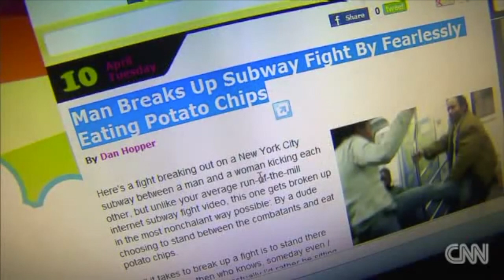Debjani Roy, Deputy Director of Hollaback!, is the guest. Part 2 of two parts.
This is part 2 of a two-part episode. Hollaback! trains bystanders to intervene when there is public harassment, both street and internet. The mission is to make public spaces safe for everyone.